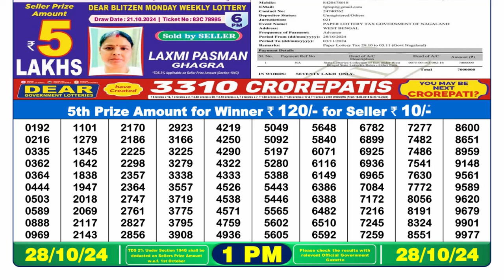🔴LIVE Nagaland Lottery Result Today 1PM (28-10-2024); Dear Dwarka Monday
NAGALAND LOTTERY 1PM TODAY | LOTTERY RESULT 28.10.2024